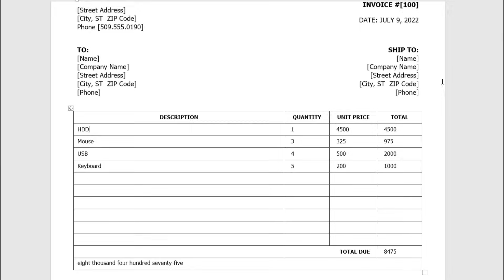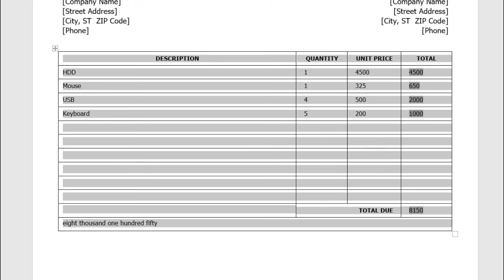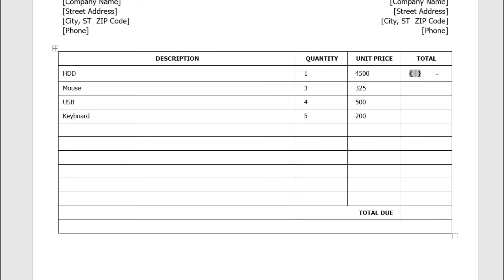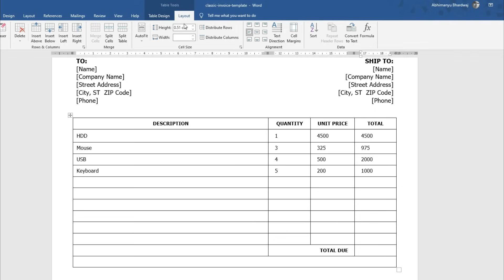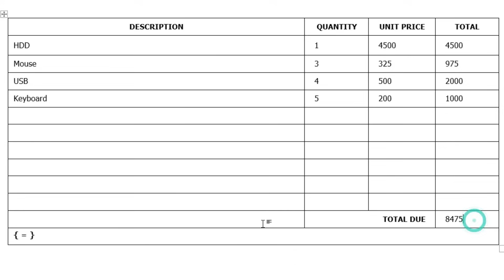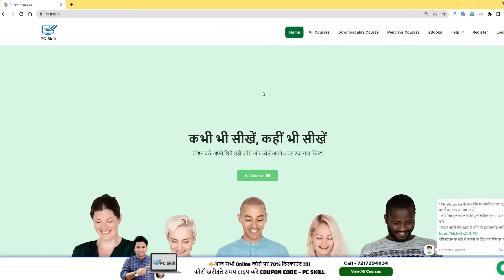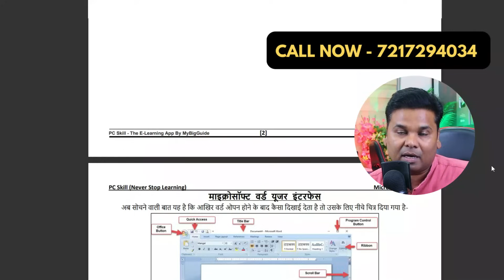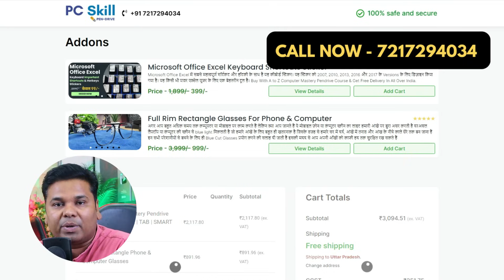🔥Top 5 Microsoft Word Tips & Tricks | Hidden Features in Microsoft Word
2 - My Big Guide - 3gvRTtq
3 - My Mobile Guide - 3gurBIe
4 - My Computer Course - 3xpX8R6
5 - Graphic Gyan - 3vsSz7n
6 - Only Excel - 2SwHxAB
7- CCC Guide - 3gzdEJa
8 - PC Skill - 35ttVbZ
9 - My Buying Guide - 3f3ENR1